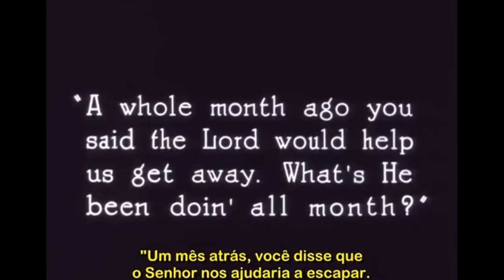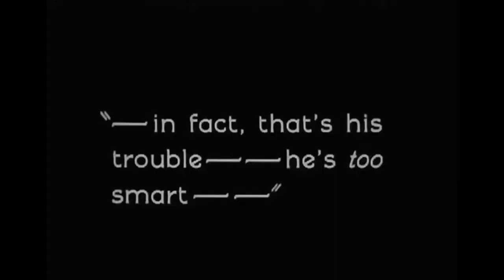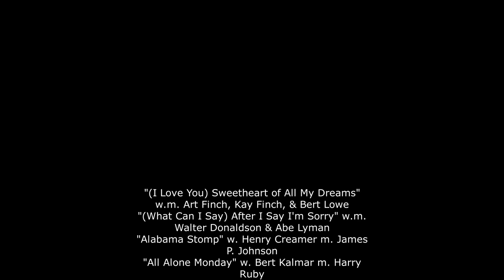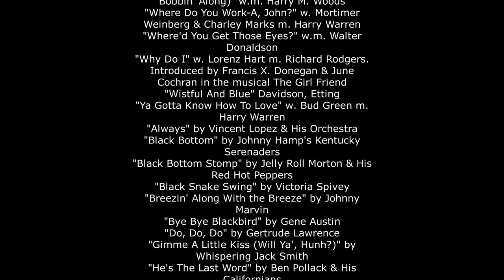2022 Public Domain Entries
Join Anthony as he discusses a bunch of new entries to the Public Domain from 1926!